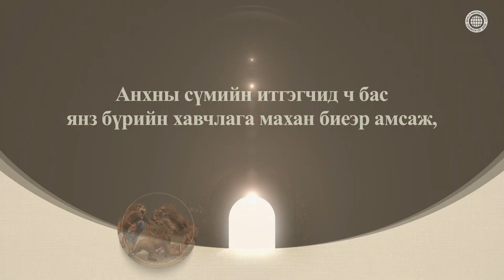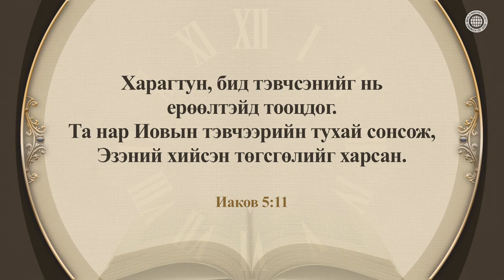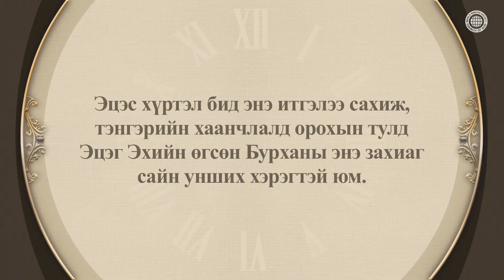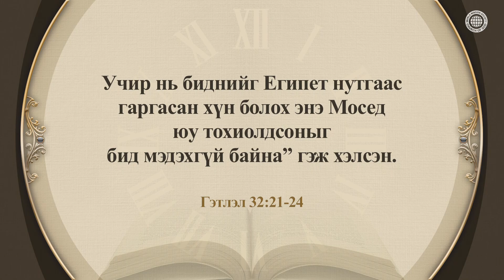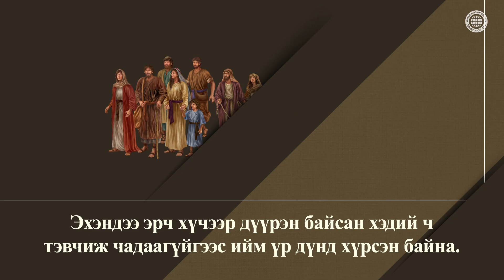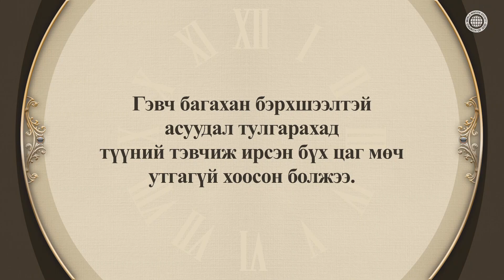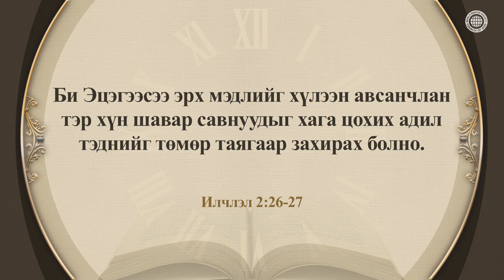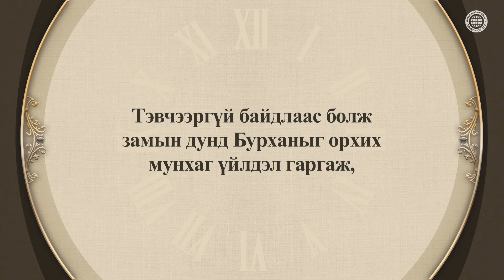ТЭВЧЭЭР ХЭРЭГТЭЙ ҮЕ | Бурханы сүм, Ан Сан Хун, Эх Бурхан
Итгэлийн замд хамгийн хэрэгтэй зүйл бол
орчин нөхцөлд ганхдаггүй итгэл
Бурханы амлалтын дагуу тэнгэрийн хаанчлалд
хаан тахилчийн ерөөл хүртье гэвэл
нэг мод суулгаад хэдэн жил хүлээж байж үр жимс гардаг шиг
ямар ч нөхцөлд тэвчээртэйгээр эцсээ хүртэл тэвчих итгэл хэрэгтэй.

“Тэвчээртэйгээр итгэлээ сахь” хэмээсэн Ан Сан Хун Христ, Эх Бурхан
Есав, Иов, Мосе, Аарон нарын төрхийг
сургамж болго хэмээсэн Бурханы үг ёсоор
Бурханы сүмийн итгэгчид талархал ба
тэвчээртэй сэтгэлээр итгэлээ сахидаг.

Илчлэл 2:25-26
“Гагцхүү Намайг иртэл юу байгаагаа бат сахь.
Ялагч ба үйлсийг минь эцэс хүртэл хамгаалагсдад
Би үндэстнүүдийн дээгүүрх эрх мэдэл өгнө.”

Уг киноны зохиогчийн эрх Бурханы сүм дэлхийн сайн мэдээний авралын зар нийгэмлэгт хамаарна. Зөвшөөрөлгүйгээр хувилан тараахыг хориглоно. 〗